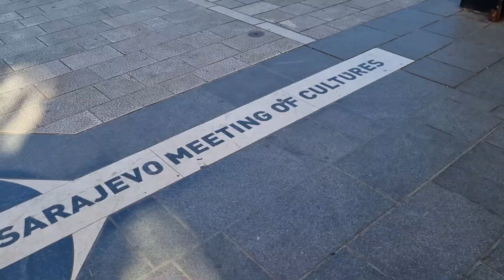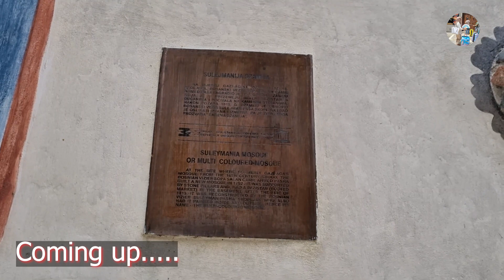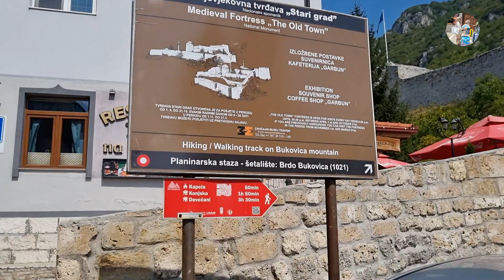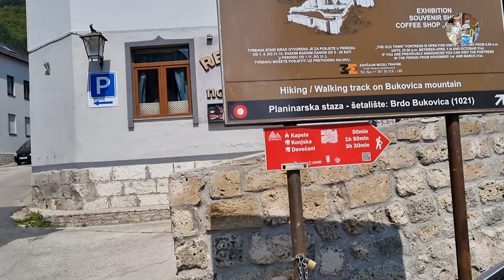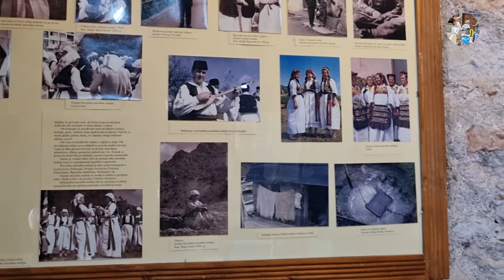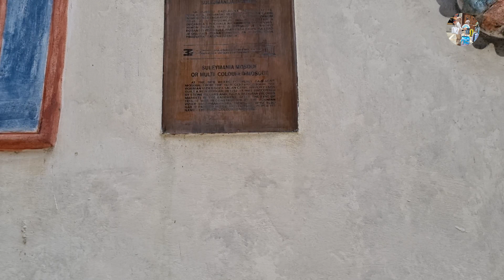Bosnia & Herzegovina - EP #18 Why is Bosnia Hidden Heaven on Earth / Top Places to visit in Bosnia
One of my favourite days spend in Bosnia, we visited Travanic, Samasnıca, Jajce Waterfalls and Pliva Lakes and Mills.

If you love nature and scenery these places are for you, very relaxing and romantic.
explore these little towns and have lunch at Samasnica, the grilled fish is absolute winner.

#17  Pakistani couple in Bosnia/ Places of Interest &amp; Lessons on History "